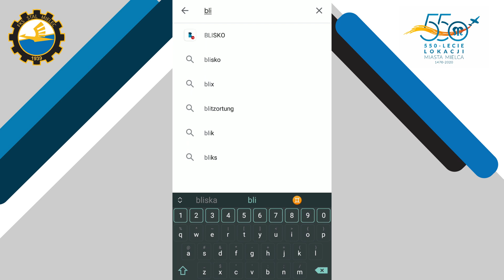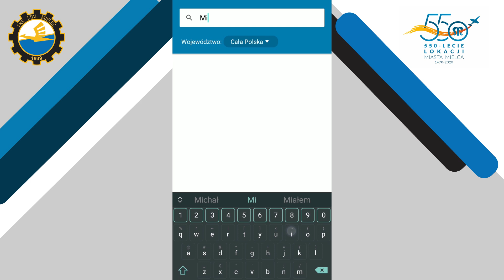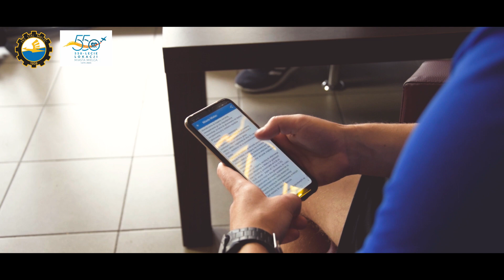TV Stal: Prezentacja aplikacji BLISKO